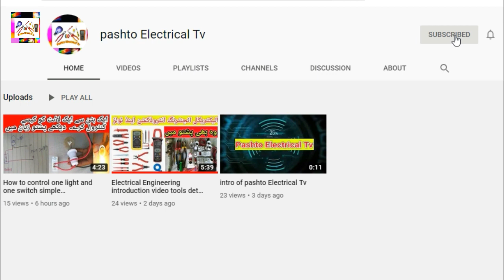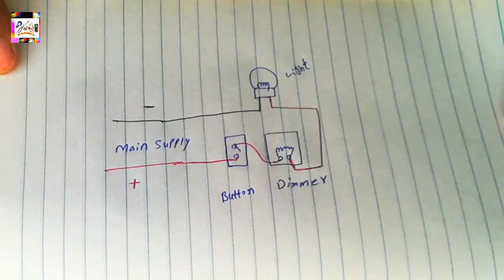How to connect fan regulator with switch in pashto |pashto Electrical | 2nd project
Hello Friends , Welcome To pashto ElectricalTv  !!!  Is channel per hum
Electrical $ Electronics se related video videos upload karty hain . jaise ki House wiring , panel wiring , soler+Battery wiring , Electrical equipements , Electrical drawing ,  Extension Board ,  Experiment videos etc